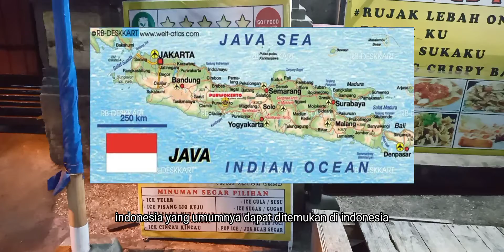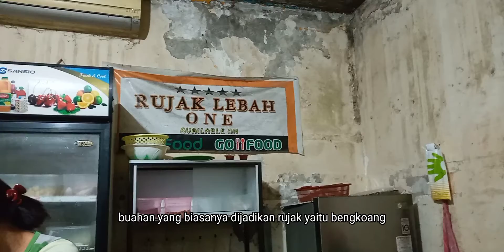Membahas Budaya makanan indonesia yaitu "RUJAK"